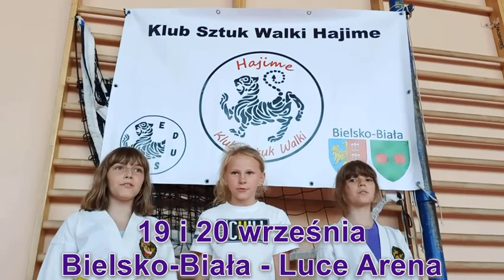Zapraszamy na Bielskie Seminarium Sztuk Walki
Bielskie Seminarium Sztuk Walki z Mini Turniejem, organizowane zgodnie z projektem "Sztuki walki - okno na świat" dzięki Śląskie Lokalnie - małe granty FIO już na horyzoncie! Przygotujcie się - to już 19 i 20 września!